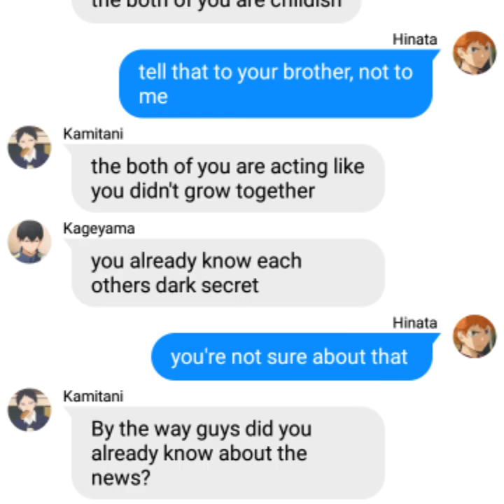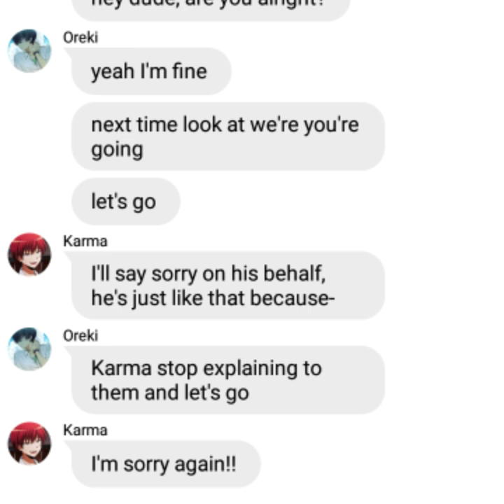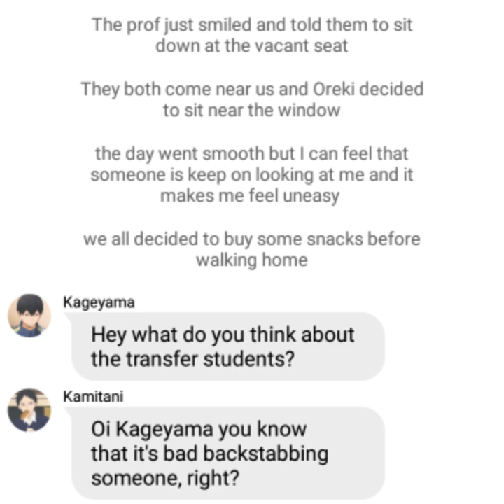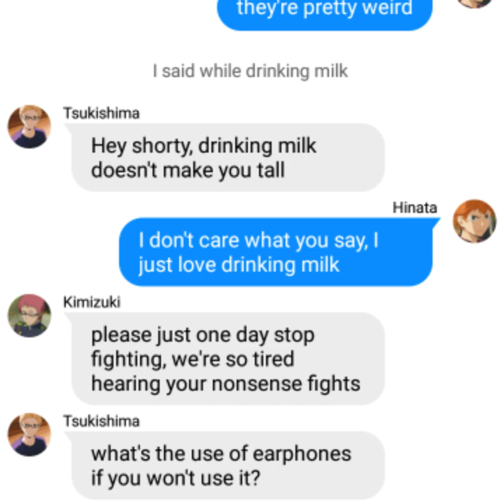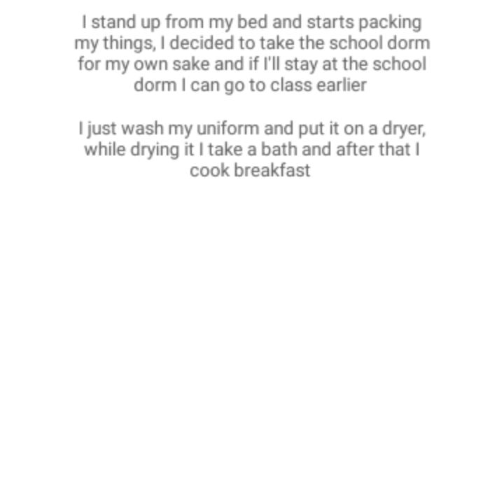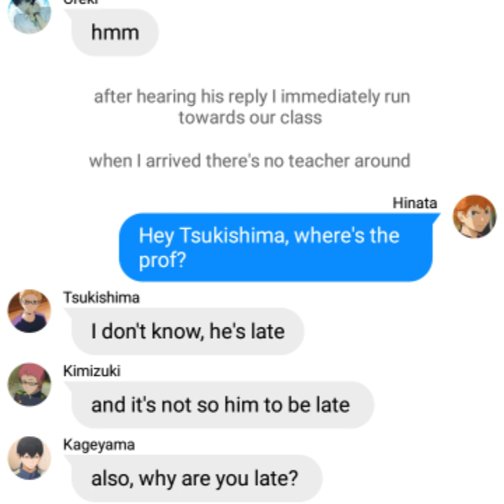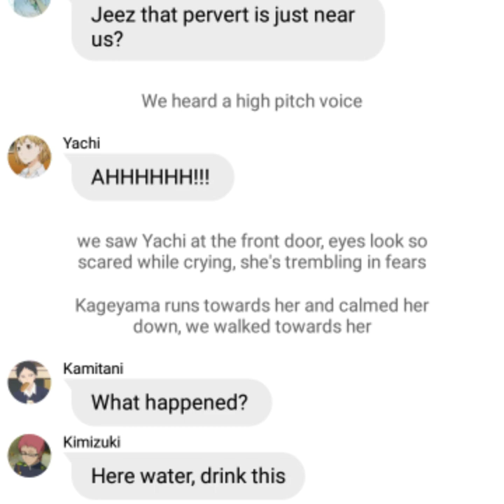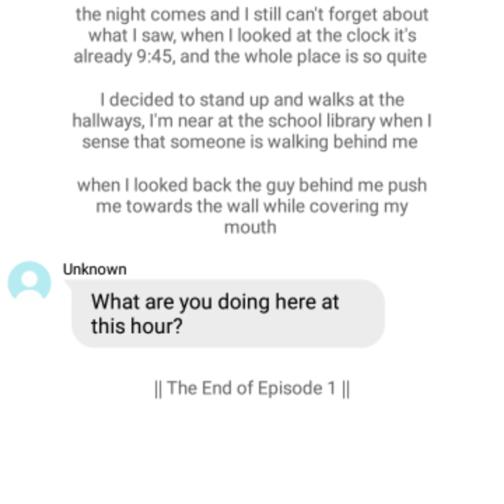The Detectives: The Transferees || Hinata Series || Crossover Series